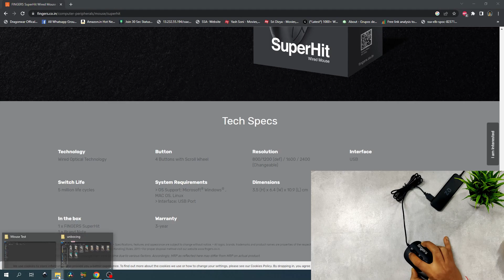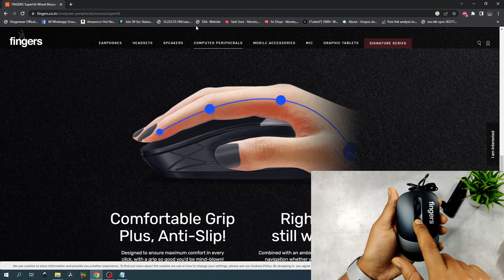FINGERS SuperHit Mouse with Dual Tone Design Review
Warranty: 3 year
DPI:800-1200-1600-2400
weight:
cable length:
Clicks quality: Good